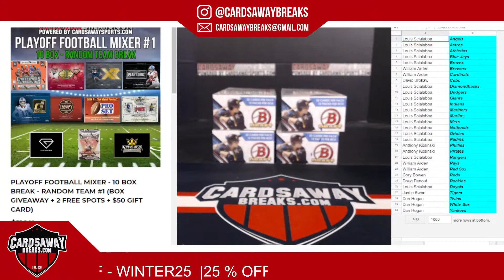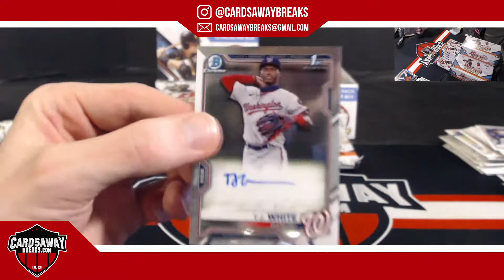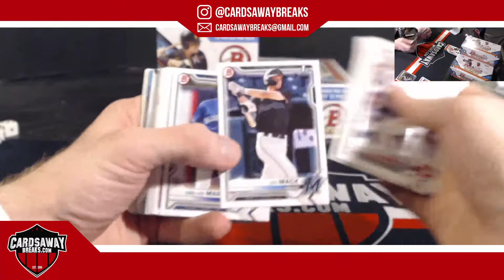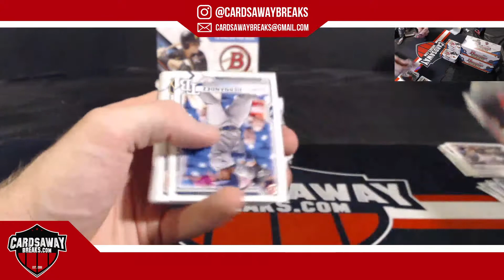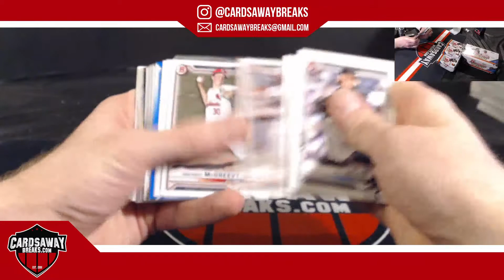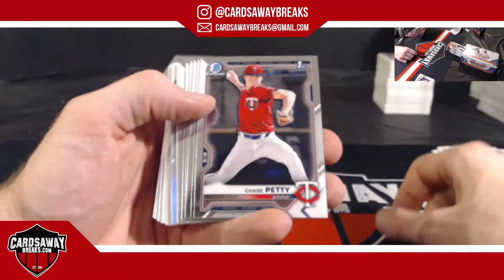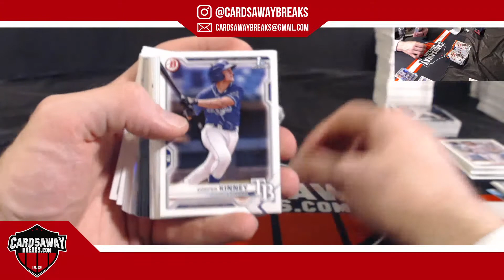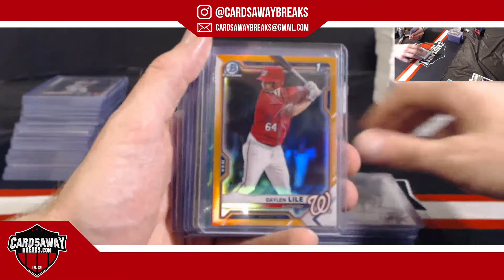Bowman Draft Jumbo 2022 RT #3